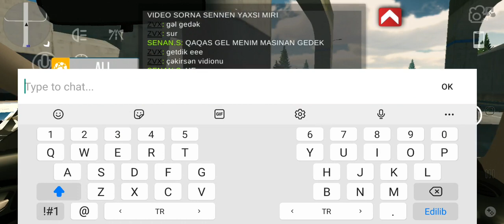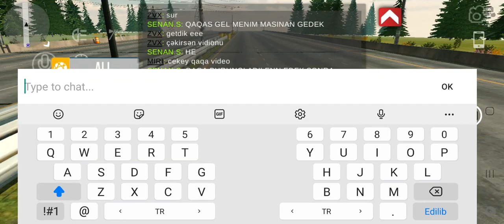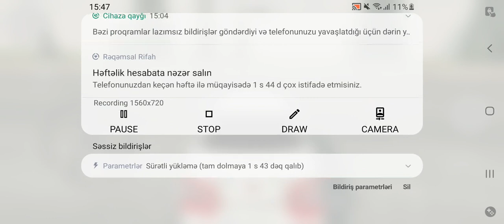SENAN VS CAR PARKING MULTIPLAYER #202 ZVX ILE GEZDIK